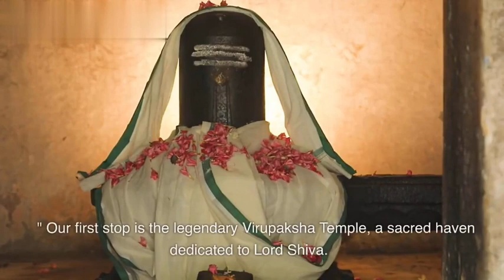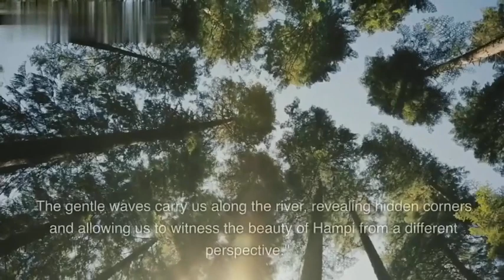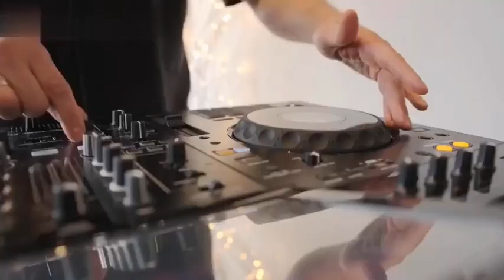Exploring the Mystical Marvels of Hampi - A Journey Through Time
Description: Join us on an extraordinary adventure as we delve into the mystical marvels of Hampi, an ancient city that breathes history and captivates the soul. Immerse yourself in the breathtaking ruins, majestic temples, and scenic landscapes as we unravel the secrets of this UNESCO World Heritage Site.

Witness the grandeur of the Virupaksha Temple, where the echoes of ancient legends reverberate through its towering architecture and intricate carvings. Lose yourself in the vibrant Hampi Bazaar, a bustling market that transports you back in time with its colorful shops and traditional handicrafts.

Explore the awe-inspiring Vijaya Vittala Temple Complex, adorned with exquisite stone chariots and intricate sculptures that narrate stories of devotion and grandeur. Marvel at the remnants of the Royal Enclosure, where the Raj Mahal and the Lotus Mahal stand as testaments to the opulence of a bygone era.

As the sun sets, witness the ethereal beauty of the Tungabhadra River, its tranquil waters reflecting the golden hues of the sky. Embark on a captivating coracle ride, gliding along the river and discovering hidden corners that offer a different perspective of Hampi's enchanting landscapes.

Venture into the rustic charm of Anegundi Village, where time seems to stand still. Immerse yourself in the local way of life, explore traditional houses, and witness the vibrant traditions and festivals that breathe life into this ancient settlement.

Join us on this 10-minute journey through Hampi, where every step unravels the mysteries of the past and invites you to connect with the rich cultural heritage of this extraordinary destination. Get ready to be transported to a world where history comes alive and the allure of Hampi leaves an indelible mark on your soul.

Tags*
००००००००००००००००००००००००००००००००००००